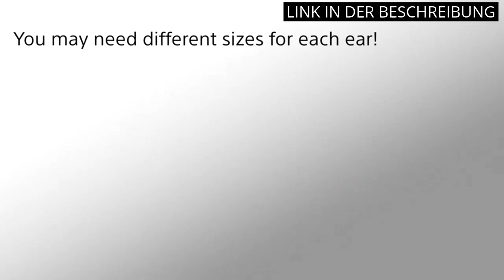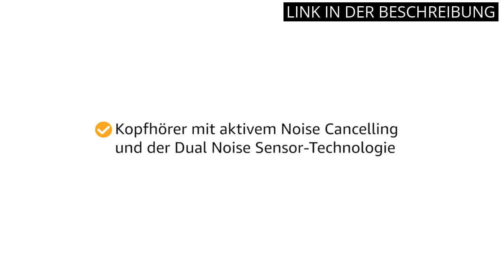【Kopfhörer sony kabellos】Die Top 4 besten kabellosen Sony-Kopfhörer 1️⃣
✋  Hier sind die top 4 besten kabellosen sony-kopfhörer auf dem Markt.

🔽🔽🔽 KAUFEN-LINKS KOPFHÖRER SONY KABELLOS 🔽🔽🔽

1) Sony WF-1000XM4 True Wireless Noise Cancelling-Kopfhörer (bis zu 24 Stunden Akkulaufzeit, stabile Bluetooth Verbindung, optimiert für Alexa und Google Assistant, Freisprecheinrichtung) Silber

2) Sony WH-CH520 Kabellose Bluetooth-Kopfhörer - bis zu 50 Stunden Akkulaufzeit mit Schnellladefunktion, On-Ear-Modell - Blau

3) Sony kabellose Noise Cancelling-Kopfhörer mit EXTRA BASS (bis zu 30 Stunden Akkulaufzeit, Over-Ear-Design, optimiert für Alexa und Google Assistant, Freisprecheinrichtung), schwarz: WHXB910NB.CE7

4) Sony WF-C500 True Wireless Kopfhörer (bis zu 20 Stunden Akkulaufzeit mit Ladeetui, - kompatibel mit Voice Assistant, integriertes Mikrofon für Telefonate, Bluetooth) Schwarz, Klein

* Zeitindikatoren (Timestamps) *

00:00 - Intro
00:05 - 1) Sony WF-1000XM4 True Wireless Noise Cancelling-Kopfhörer...
00:55 - 2) Sony WH-CH520 Kabellose Bluetooth-Kopfhörer - bis zu 50...
01:42 - 3) Sony kabellose Noise Cancelling-Kopfhörer mit EXTRA BASS...
02:25 - 4) Sony WF-C500 True Wireless Kopfhörer (bis zu 20...
03:02 - Outro